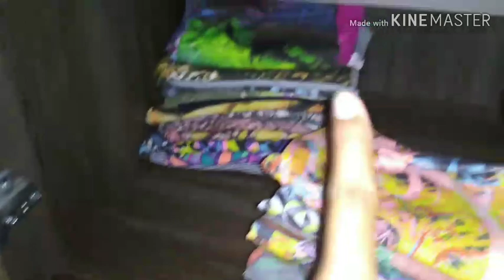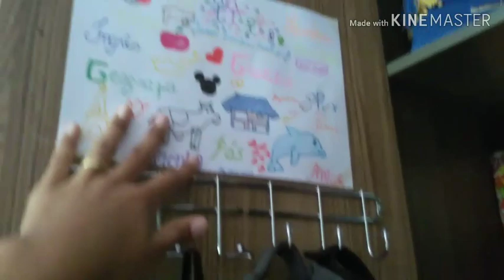Faxina no Guarda Roupa, fazendo a limpa pra doação... MILEIDE ALBUQUERQUE